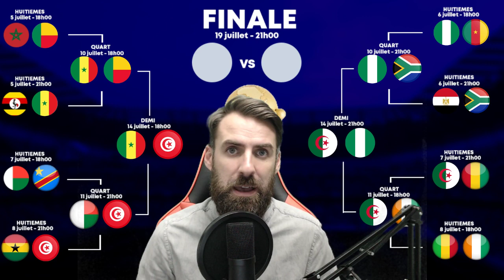Vos Favoris pour les demi-finales de la CAN 2019 ?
Voici le tableau complet des demi-finales de la Coupe d'Afrique des Nations 2019, ainsi que le bilan complet des quarts de finale.

Ca y'est le verdict de cette CAN 2019 a été révélé. On connait à présent les 4 noms des sélections qui vont se batailler pour leur place en finale. Pas de grosses surprises dans ce dernier carré, si ce n'est peut-être la présence d'un outsider. Rendez-vous donc le 14 juillet pour ces deux rencontres. Donnez-vos favoris dans les commentaires les amis.

Voici les deux demi-finales :

- 14 JUILLET :
 Sénégal - Tunisie à 18h

- 14 JUILLET :
Algérie - Nigeria